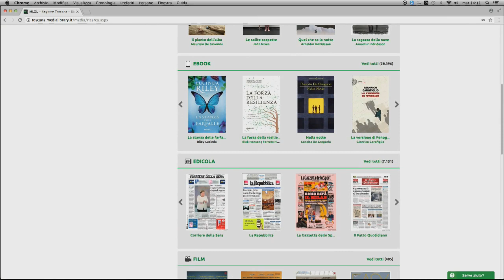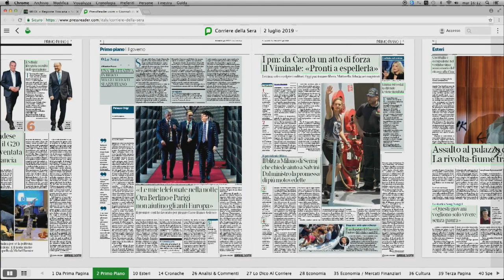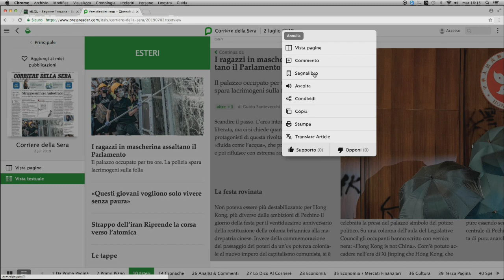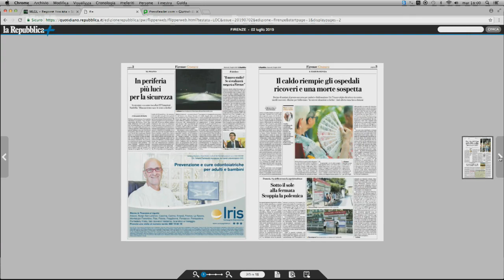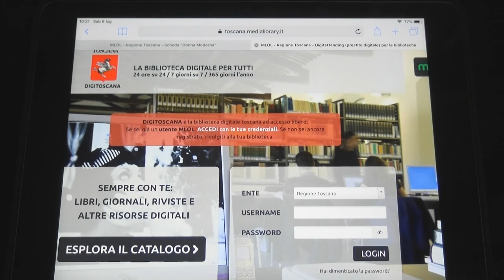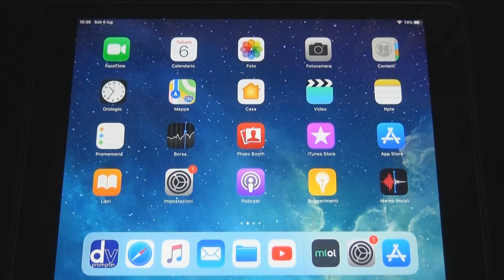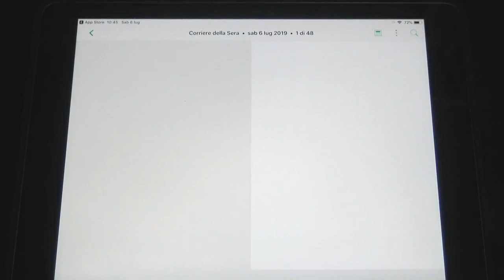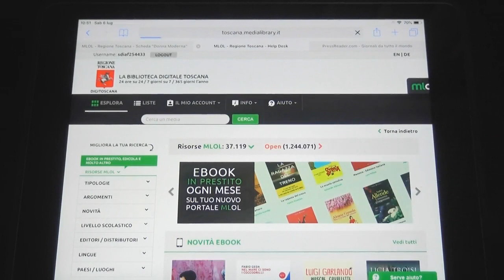Edicola MediaLibraryOnline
Tutorial per consultare la sezione Edicola di DigiToscana-MediaLibraryOnline (MLOL), la biblioteca digitale della Regione Toscana che consente di accedere gratuitamente, via internet, a quotidiani, riviste, e-book, musica, banche dati, film, immagini, audiolibri, corsi a distanza, ecc.